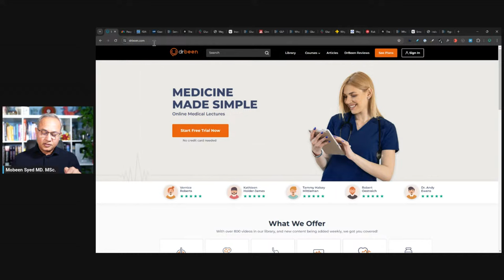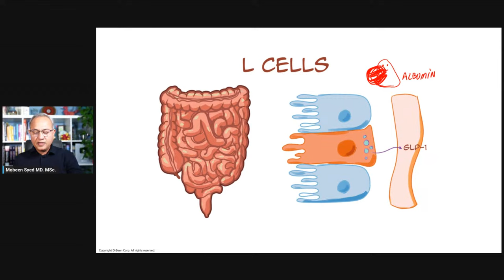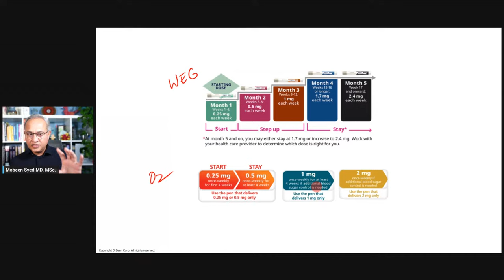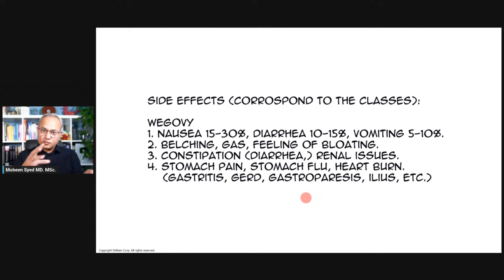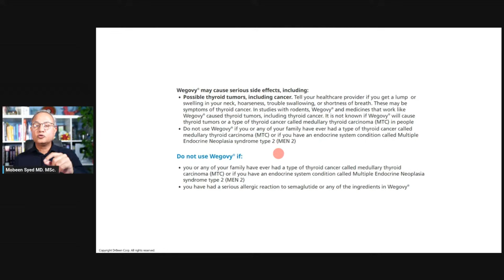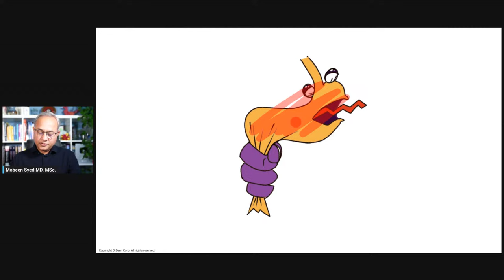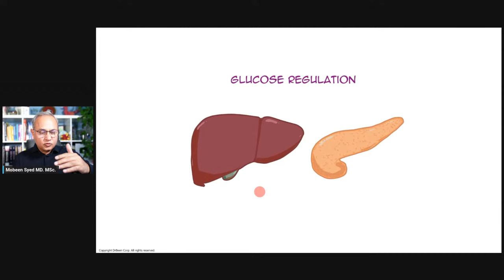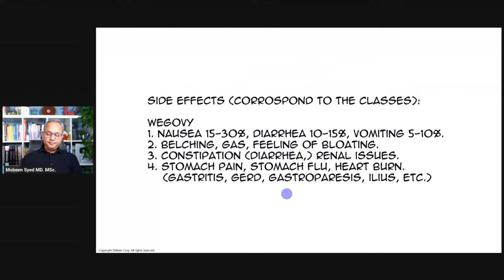How Does Ozempic Work?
How Do Ozempic and Wegovy Work?

Ozempic and Wegovy are synthetic GLP-1 molecules named Semaglutide. Ozempic is approved for type II diabetes mellitus and protection against cardiac events in type II DM patients. Wegovy is approved for weight loss in obese and overweight individuals and for protection against cardiac events in obese and overweight individuals. Let's review the mechanism of action and the side effects of these drugs.

FDA Approves First Treatment to Reduce Risk of Serious Heart Problems Specifically in Adults with Obesity or Overweight | FDA

Ozempic for weight loss: Does it work, and what do experts recommend?

Semaglutide delays 4-hour gastric emptying in women with polycystic ovary syndrome and obesity - PubMed

The metabolic role of vagal afferent innervation | Nature Reviews Gastroenterology & Hepatology

Glucagon-like peptide-1 inhibits gastropancreatic function by inhibiting central parasympathetic outflow | American Journal of Physiology-Gastrointestinal and Liver Physiology

Glucagon-like peptide-1 inhibits gastric emptying via vagal afferent-mediated central mechanisms - PubMed

Give the Receptor a Brake: Slowing Gastric Emptying by GLP-1 | Diabetes | American Diabetes Association

GLP-1 Localisation and Proglucagon Gene Expression in Healthy and Diabetic Mouse Ileum - PMC

What Is an L-Cell and How Do We Study the Secretory Mechanisms of the L-Cell? - PMC

Glucagon-Like Peptide-1 Receptor Agonists for Chronic Weight Management - PMC

Why Ozempic Causes Diarrhea and How to Manage Your Symptoms - GoodRx

Risk of Gastrointestinal Adverse Events Associated With Glucagon-Like Peptide-1 Receptor Agonists for Weight Loss | Gastroenterology | JAMA | JAMA Network

What is ilial brake?

Hypothalamic circuits regulating appetite and energy homeostasis: pathways to obesity - PMC